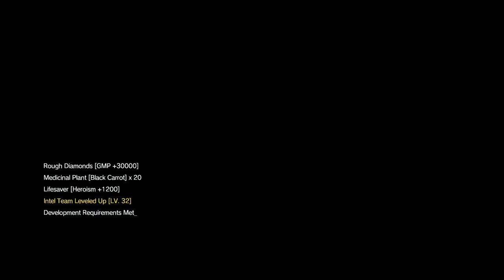Metal Gear Solid 5: The Phantom Pain Gameplay Walkthrough Part 21- Child Soilders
Metal Gear Solid 5: The Phantom Pain Gameplay Walkthrough Part 21 Where We Complete Episode 18 And Help Some Kids To A Better Life. Did I Mention We Have A Zoo?
Stay Awesome!